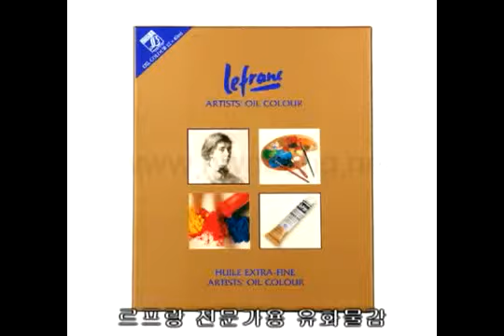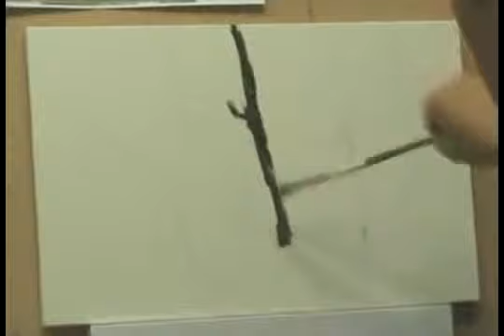[화방넷] 유화 그리기 풍경화